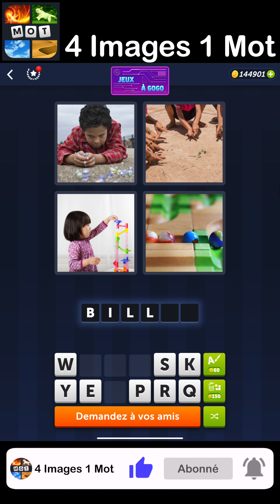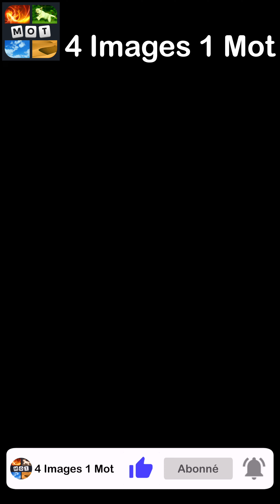4 Images 1 Mot - Jeux À Gogo - 14/01/2023 - Solution Énigme Journalière - janvier 2023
4 Images 1 Mot Solution Enigme Journaliere + Enigme bonus Jeux a Gogo janvier 2023